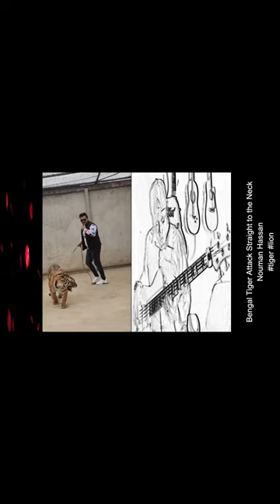Bengal Tiger Attack Straight to the Neck | Nouman Hassan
Josué Longuinho